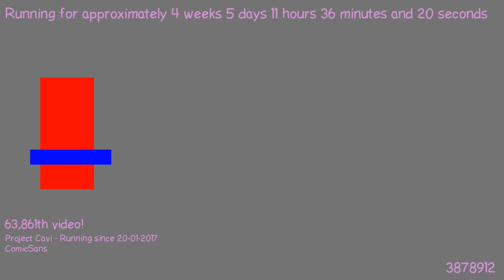1487842823 - Webdriver Cavi - H2